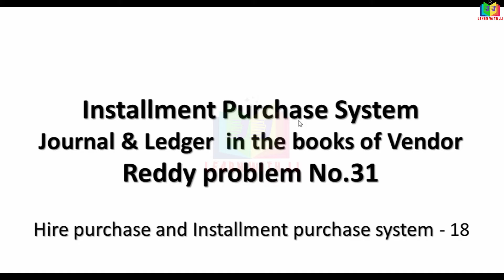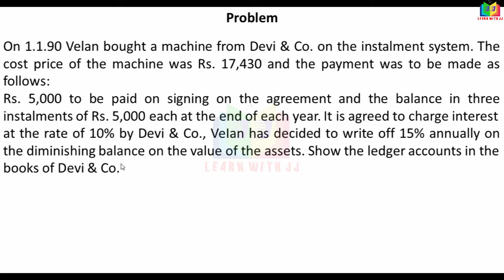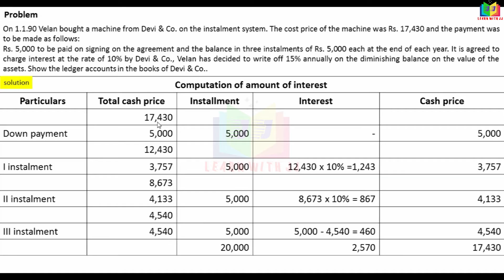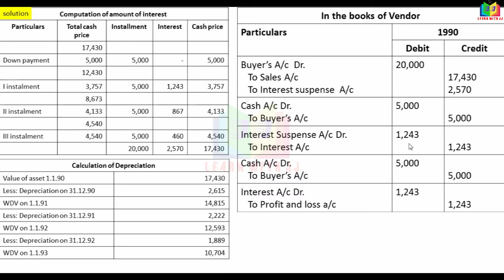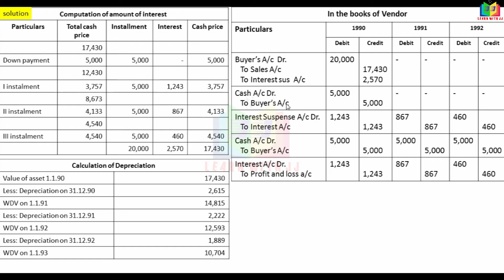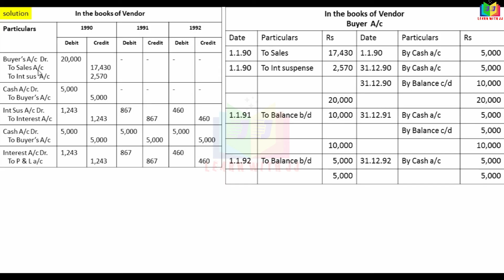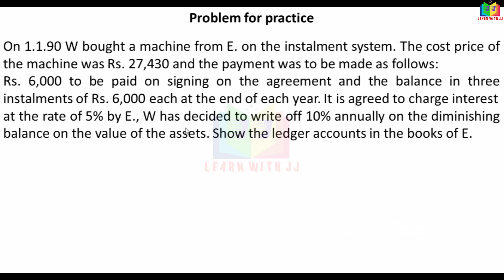Part 18 in Tamil